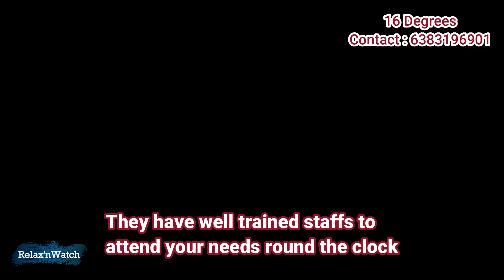Best Home stay In Kodaikanal | Best accommodation in Kodai |Kodai hotels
Here are the list of best homestays in Kodaikanal which are personally verified. Though they are bit away from Kodai city, They serve as the best homestays . All the hosts are too good to guests to provide the best from them.

Best Resort in Kodaikanal
Top Resort In Kodaikanal
Best Homestay in Kodaikanal
Top Homestay in Kodaikanal
House for rent Kodaikanal
farmstay in Kodaikanal
luxury home stay Kodaikanal
 best budget homestay in kodaikanal
Highly recommended homestay in Kodaikanal
Kodai homestay
homestays in Kodaikanal
best accommodation in Kodai
Best accommodation in kodaikanal
Top accommodation in Kodai
home away home kodaikanal
kodaikanal stay
Stay in Kodaikanal
Kodai HotelsKodaikanal hotels
Kodaikanal Budget hotels
Budget home in Kodaikanal
Best Cottages In Kodaikanal | Booking.com - Cottages
Booking.com
Low Rates — Choose from a wide range of properties which Booking.com offers
The 10 Best Cottages in Kodaikanal 2024 - Tripadvisor
Tripadvisor
Easy price comparison — Incredibly Low Prices · Compare prices & save money with...
Cottages in Kodaikanal Book 𝘄𝗶𝘁𝗵 ₹𝟬 𝗣𝗔𝗬𝗠𝗘𝗡𝗧
MakeMyTrip
Pick from 10 fully serviced Cottages in Kodaikanal with prices starting as low as Rs.442 per night. Enjoy a comfortable stay with free WiFi, air-conditioned ..
21 Best Cottages in Kodaikanal
Holidify
Here is the list of 21 Cottages In Kodaikanal · 1. The Heritage Bunglow - 3 BHK · 2. KODAIKANAL HOME STAY · 3. Tranquiland Cottage - 2 BHK · 4. Sunrise Villa.
The 10 Best Cottages in Kodaikanal 2024 (with Prices)
Tripadvisor
Kodaikanal Cottages · 25. Kodai Green Gate Cottage · 24. S.K Cottage · 23. Temple View Four Bedroom Cottages · 22. B2B Cottage · 21. Sathish Cottages · 20
The 10 best cottages in Kodaikānāl, India
Booking.com
Featured cottages in Kodaikānāl · Summer Dreams Cottage Kodaikanal · La Flora kodaikanal · Croods farm house · INN THE MOUNTAIN'S · British House kodaikanal (friends ...
20 Cottages in Kodaikanal
Thrillophilia
The best cottages in Kodaikanal to visit with family are: 1. Hillington Cottage: Located closer to the beautiful tourist destinations like Kodai Lake where you ...
Low Budget Private Cottages And Resorts In Kodaikanal ...
cottageskodaikanal
Book Your Budget-Friendly Cottages at Kodaikanal With Us · Stone Crest Cottage · Ryan Cottage · Smilena Cottage · Olive Garden · KSK Resort · Olive Tree
Book Cottages in Kodaikanal at Best Prices
Guesthouser
Book holiday cottages with luxury amenities in Kodaikanal at affordable rates. Get instant booking confirmation of your accommodation and enjoy your trip.
Homestays in Kodaikanal Book 𝘄𝗶𝘁𝗵 ₹𝟬 𝗣𝗔𝗬𝗠𝗘𝗡𝗧
MakeMyTrip
Resorts In Kodaikanal With Free Wifi · Yagappa Heritage Resort. Overall rating is : 0/5 · Lillys Valley Resort. Overall rating is : 3/5 · Green Pastures By Hill ...
The 10 best homestays in Kodaikānāl, India
Booking.com
Featured homestays in Kodaikānāl · Magizham Homestay · Summer Dreams Cottage Kodaikanal · HappyHuts at Green valley view · Kalyani Homestay · Abi's castle · Kee2 Wood ...
20 Homestays in Kodaikanal for Magical Hillscapes!

Here is the list of 20 Homestays In Kodaikanal · 1. Western Valley Home stay · 2. VGR-HOMESTAY · 3. Salora Kodai · 4. The Xanadu Meghadootam · 5. The Orchid Gardens.

0:00 Introduction
0:05 16 Degree Resorts
0:58 Skylight Inn
1:47 Moonlit Abode
2.45 Palazzo Homes
3:37 Starmoon Homestay